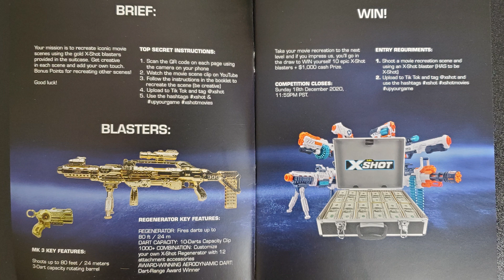New X-Shot Challenge Box + Exclusive Blaster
- MatthewC0225
- Builder BB
- Alex Heath
- Simon Kaervang
- Collin Blank